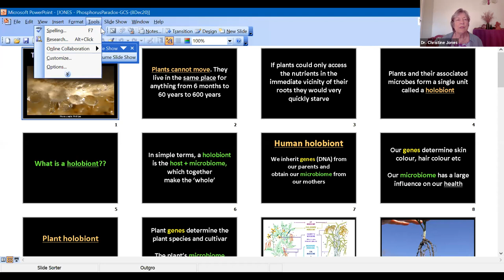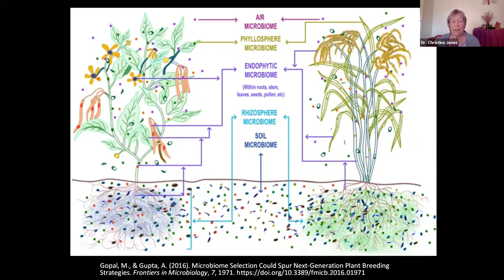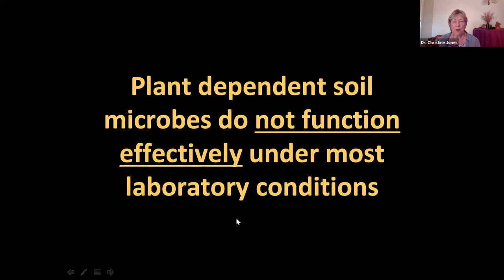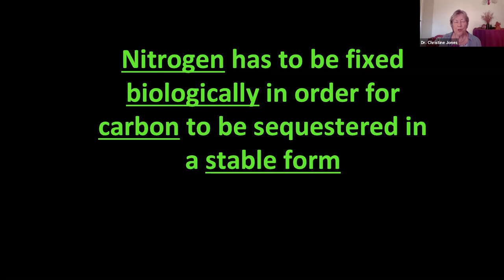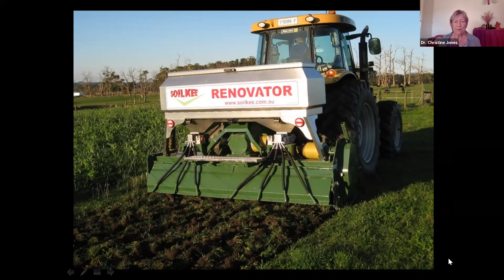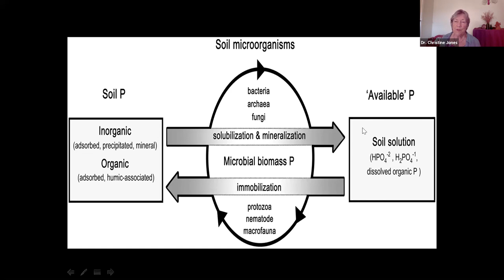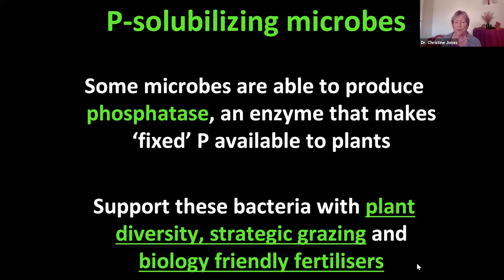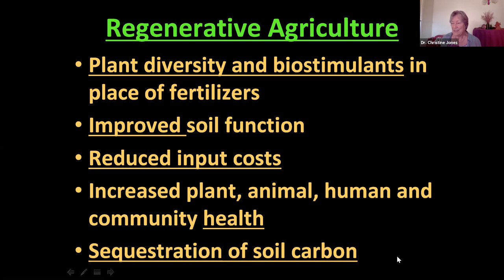Dr. Christine Jones"The Phosphorus Paradox"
Dr. Christine Jones, one of the world's leading soil ecologists from Australia, discusses the Phosphorus Paradox.